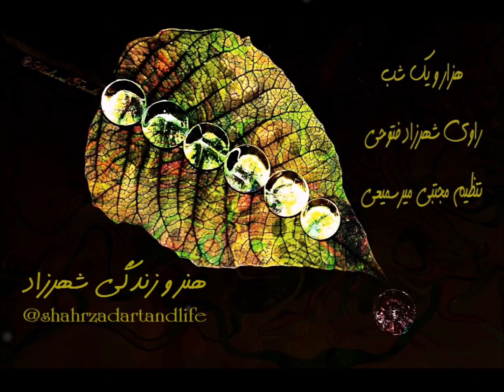شب صد و بیستم ۱۲۰ هزار و یک شب راوی شهرزاد فتوحی تنظیم مجتبی میر‌سمیعی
شب صد و بیستم  ۱۲۰

🔆🔆 حکایتِ ملک نعمان و فرزندان او شرکان و ضوءالمکان   ادامه‌
🔆🔆 حکایتِ تاج‌الملوک

 داستان‌های
هزار‌و‌یک شب
را  بشنوید
«هزار‌ویک ‌شب»
ترجمه‌ی عبداللطیف تسوجی تبریزی
انتشارات هرمس
از
و بخش‌هایی از موسیقی
از مجموعه‌ی «افسانه‌ی سلطان و شبان»